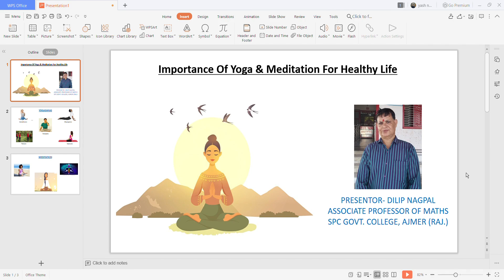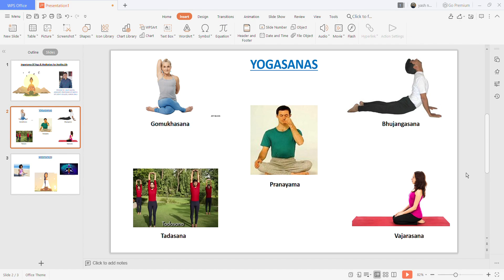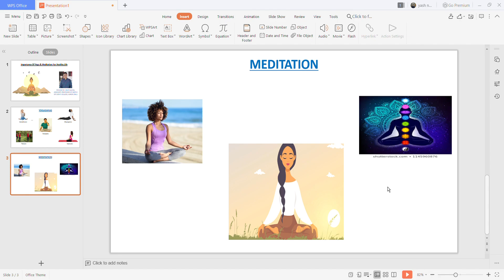IMPORTANCE OF YOGA AND MEDITATION FOR A HEALTHY LIFE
DILIP NAGPAL , ASSOCIATE PROFESSOR MATHS SPCGCA